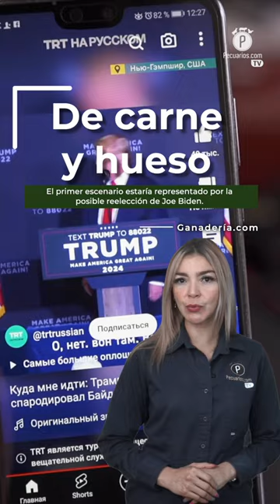Pecuarios TV: Las breves del sector ganadero - 19 Julio 2024